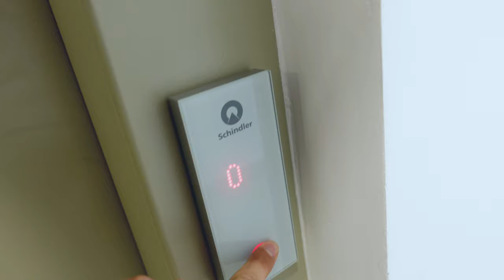TANULJ FOLYAMATOSAN, TANULJ HATÉKONYAN ✖️ Válj valóra! #27 ✖️ SZÁNTÓ PÉTER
Mai mottó: „Ha valaki öt éven át napi egy órát fordít egy témára, öt év múlva szakértő lesz belőle.] - Earl NightingalE

Ha nem fejlődünk, akkor egy helyben állunk. Ma a tanulásról alkotott képed formálom át és a vlog végén trükkök. Magyarországon sajnos a poroszos, magolós tanulási módszertan terjedt el, ahol nem a gondolkodásra, csak az elhangzott tananyag pontos visszaadására fókuszálnak. „Megmondom, hogy mi van”, „Mit gondolhatott a szerző”. Lehet másként is. Leírtam a könyvben és elmondom ebben a vlogban. A lényeg, hogy sose hagyjuk abba a tanulást és a kritikai gondolkodást. De inkább nézd meg 😎.